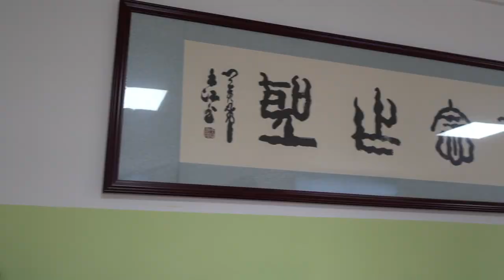Interview with the head of the Innovative Technology Park in Weihai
He first tried to rewind a motor to "Slavyanka" 8 years ago. Since then, he hasn't used the classic winding even once!

He first tried to rewind a motor to "Slavyanka" 8 years ago. Since then, he hasn't used the classic winding even once! Viktor Volokhov is a licensed motor winding specialist using the "Slavyanka" technology. Recently he has visited the company "SovElMash", talked to Dmitry Duyunov and given an extended interview to Alexander Sudarev.

Victor told us why he had chosen "Slavyanka" and had been loyal to it for many years. According to him, electric motors with combined winding are more cost-efficient, reliable and better in use, their top quality is noted by end-users. He believes that the technology ultimately needs to be promoted in order to save the planet's environment.

In the near future, Viktor plans to open his own winding shop in Zelenograd.

The interview with him will be useful for those who are interested in the technical performance features of combined winding motors. Victor tells us what the different types of these motors are like in operation, and compares them to their the classic type rivals. He gives advice on what to start with to those who want to learn how to rewind motors to "Slavyanka".